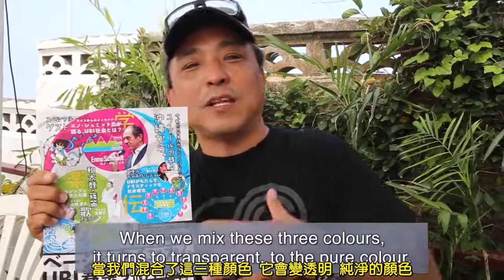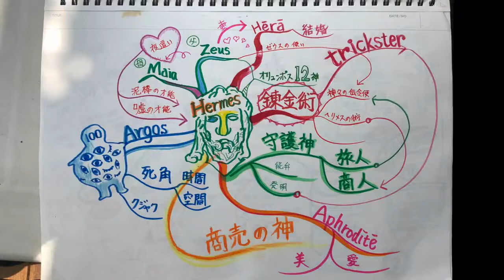基本收入日本人訪談5：工作在沖繩的三重概念：為了夢想、家人及社會 沖縄の三つ巴のシンボルと仕事の在り方：夢、家族、そして社会のための仕事。The threefold concept of work o